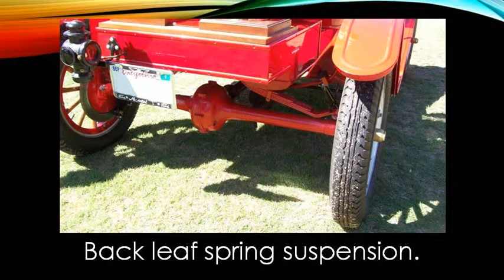1915 Ford Model T Chemical Fire Truck - FoW S3E10 - That Lady Car Guy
Find of the Week S3E010

1915 Ford Model T Chemical Fire Truck
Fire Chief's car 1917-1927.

Follow on:
Revised Pages Youtube: